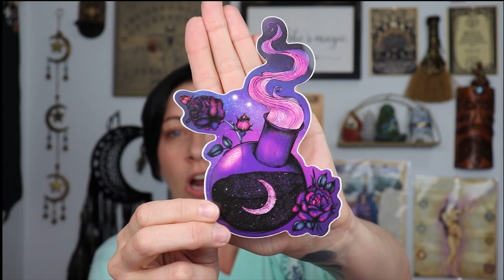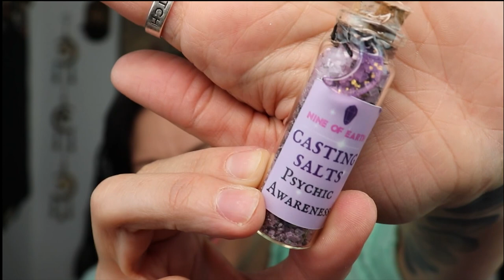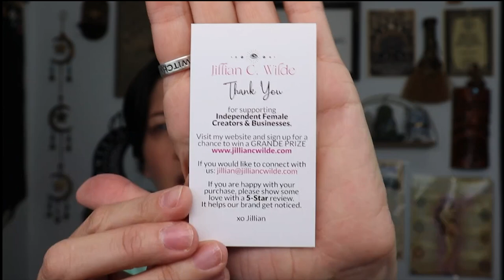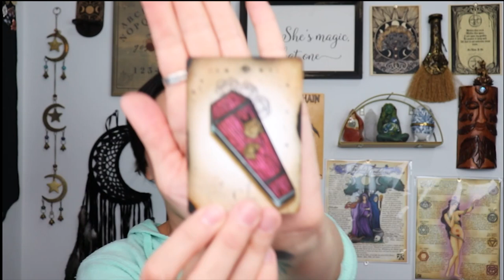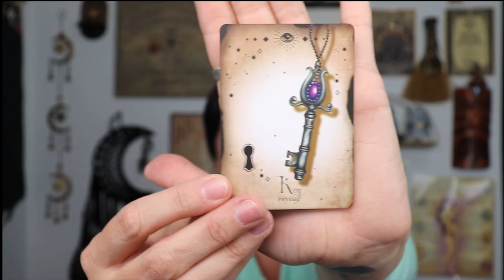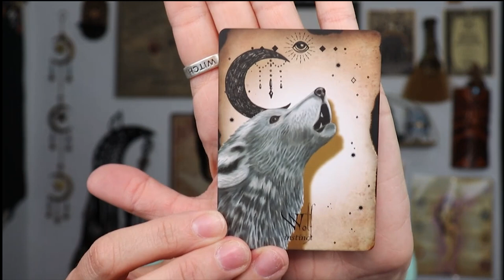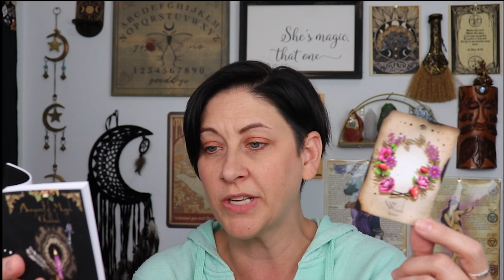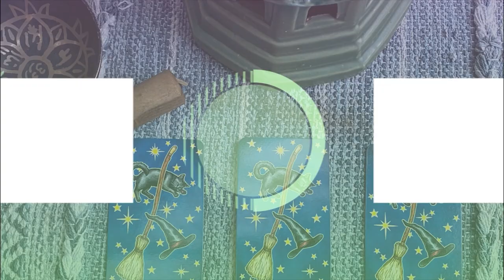Nine of Earth May 2022 Unboxing | Magickal Things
In this video, I am doing an unboxing of the Nine of Earth for May 2022. Theme for this month's box is Magickal things